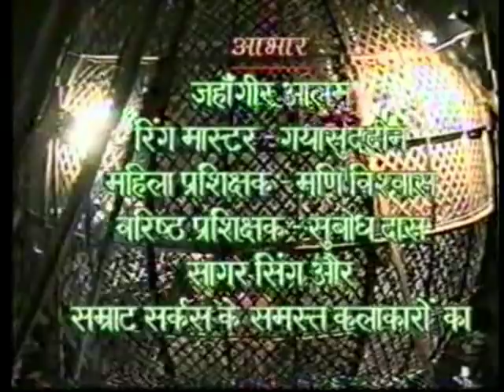Life in Circus|सर्कस की जिंदगी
मिलिए "फिल्म मेरा नाम जोकर" के असली जोकर से. देखिये कौन था राजकपूर का डुप्लीकेट स्टंट मेन ? डॉक्युमेंट्री -- ''मौत से जीते, किस्मत से हारे ,ये सर्कस के सितारे'' --का पहला भाग